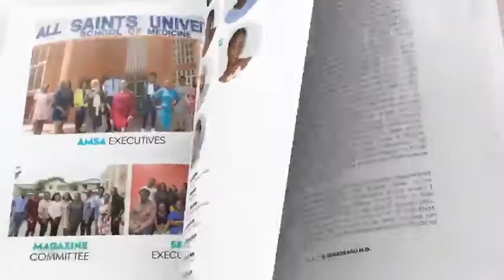OMNIMED - Beyond the Stethoscope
A publication of American Medical Student Association (AMSA) - ASUSM Dominica Chapter